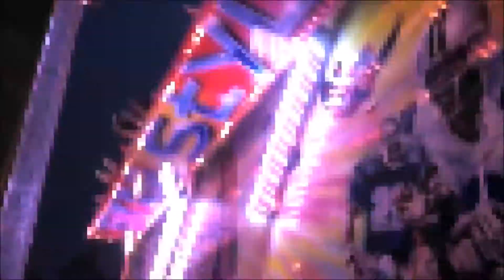Hutnický den 2016 - Gogo tanečnice na atrakci Break dance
(Třinec) za 80kč